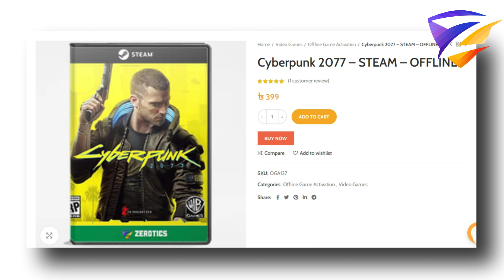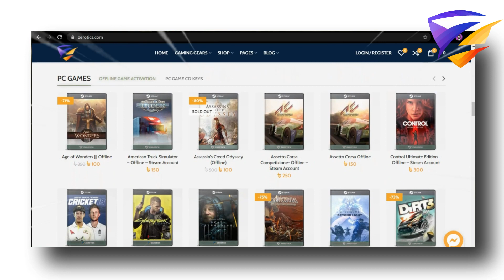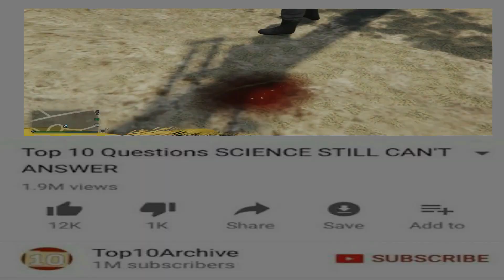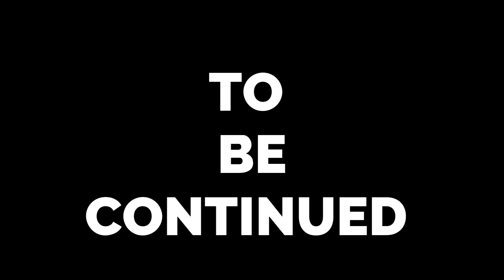MISTAKE JOSHIM to the rescue #4 | Lets Play BD | Sabbir Official | Satonyt | Gta 5 Bangla | কলা খান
MISTAKE JOSHIM to the rescue | Lets Play BD | Sabbir Official | Satonyt | Porosh | Gta 5 Bangla | কলা খান
MISTAKE JOSHIM আবার KIDNAPE করলো | GTA 5 Bangla | W/  SatonYT    Lets Play BD    SABBIR OFFICIAL  কলা খান

Cast : SatonYT  Mr. Dsb  Fahad Akash SABBIR OFFICIAL  Lets Play BD

MISTAKE JOSHIM এর GANG এ নতুন সদস্য | SABBIR OFFICIAL | LETS PLAY BD | SATONYT | FAHAD| GTA 5 Bangla

ID: @Yestro.y

The game's development began soon after Grand Theft Auto IV's release and was shared between many of Rockstar's studios worldwide. The development team drew influence from many of their previous projects such as Red Dead Redemption and Max Payne 3 and designed the game around three lead protagonists to innovate on the core structure of its predecessors. Much of the development work constituted the open world's creation, and several team members conducted field research around California to capture footage for the design team. The game's soundtrack features an original score composed by a team of producers who collaborated over several years. It was released in September 2013 for the PlayStation 3 and Xbox 360, in November 2014 for the PlayStation 4 and Xbox One, and April 2015 for Microsoft Windows. PlayStation 5 and Xbox Series X/S versions are scheduled to release in late 2021.